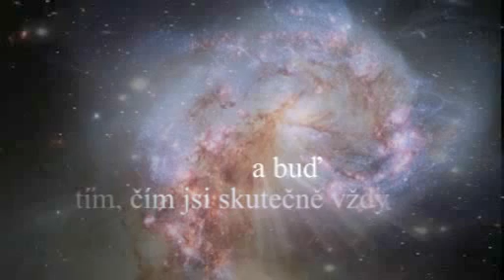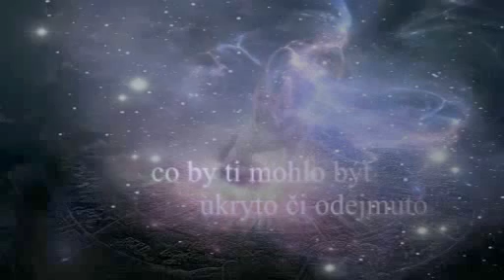Dokonalá iluze ~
Ano, Já je Duch ~
Půjdeš-li doleva,
odsuneš mne doprava a přeci budu s tebou.

Půjdeš-li doprava,
Já půjdu doleva a tak, též budu s tebou.

Vystoupáš-li do oblak k vrcholu samému.
Já spadnu na samé dno a přeci budu s tebou.

Spadneš-li na samé dno,
Budeš ke mne vzhlížet do oblak, ale Já budu i tam s tebou.

Máš všechny mé dary, všechno své bohatství.
Nebudeš-li hýbat ničím a nikde,
uzříš se ve svém středu.

Hleď .. právě zde,
právě teď, Království nebeské jest !¨

Zde poklad tvůj,
Zde nyní přebývám Já i Ty
Neboť Já jsem Ty a Ty jsi Já …
již od počátku věků.

Zde vše končí, zde vše začíná.
Zde nalezneš mne , budeš-li chtít.
Dokud potrvá tento vesmír,
dokud v něm živé Bytosti budou přebývat,
Jsem, byl a budeš vždy zde !

~ Já ~